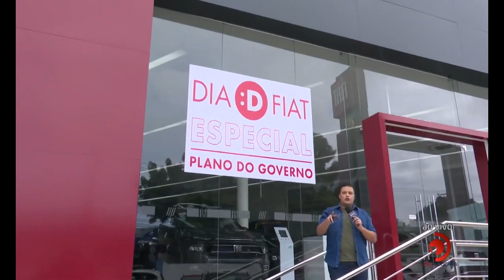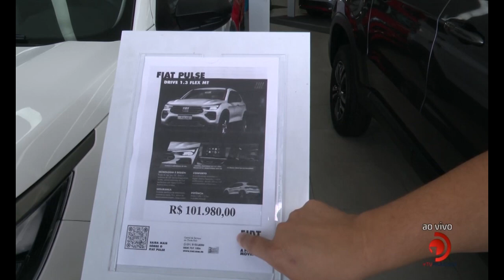Chevrolet BoaTerra: Dia D Fiat Especial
Confira as ofertas especiais.